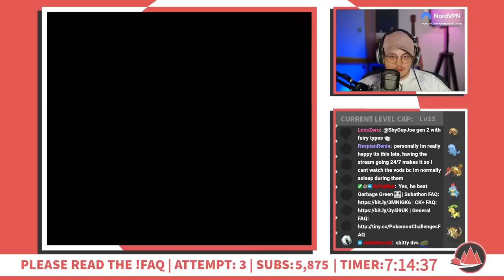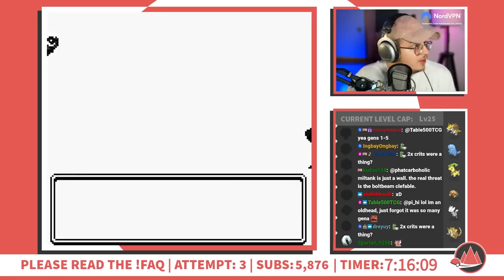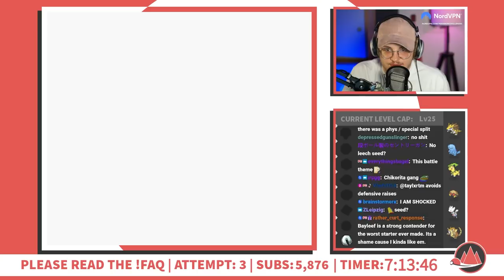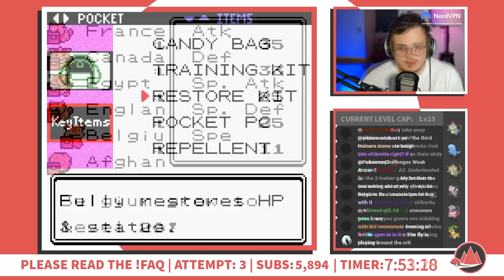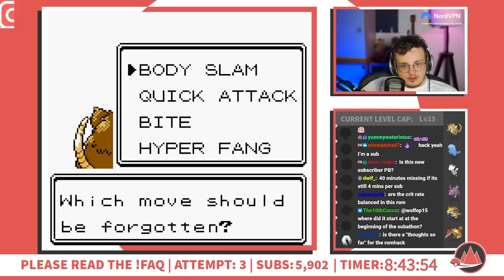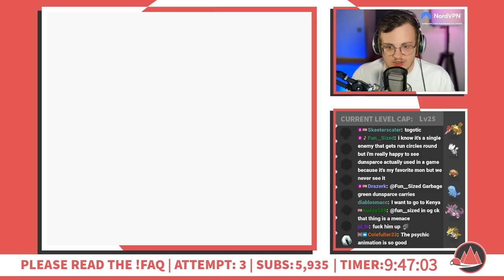Speeding Through The Bugsy Split